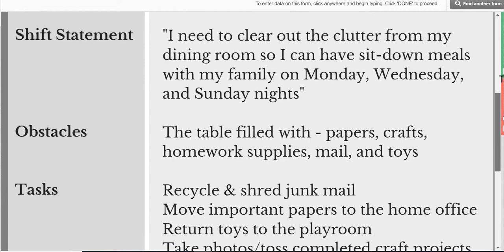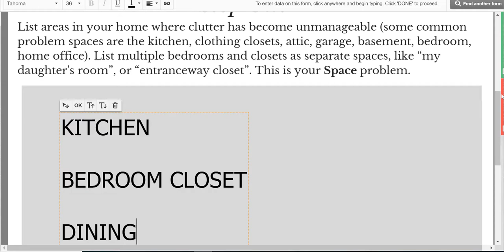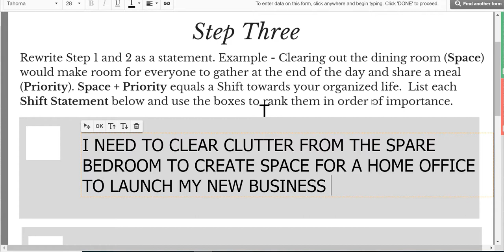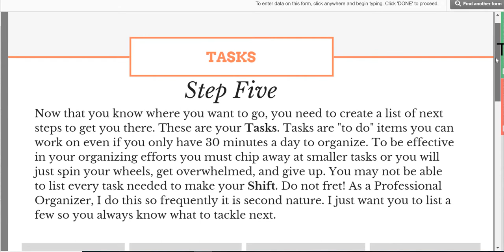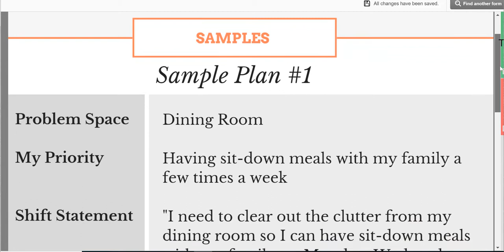Create an Effective Home Organizing Plan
In this video, I explain how to create an effective home organizing plan so you can declutter and organize your home. Without a plan, you may toss items in your home indiscriminately without knowing what you need to create an organized and functional room.

🙌Want to launch your Professional Organizing career?  Get your free copy of the Professional Organizers Launch Guide!

Katherine Lawrence's channel is your hub for professional organizing, decluttering, and downsizing. Whether you're aspiring to start an organizing career, struggling with chronic disorganization, or seeking personalized coaching, I provide insights, courses, and compassionate solutions to guide and empower you in your organizing journey.